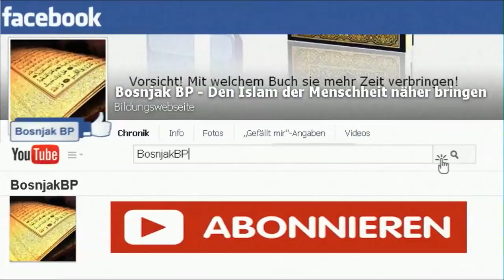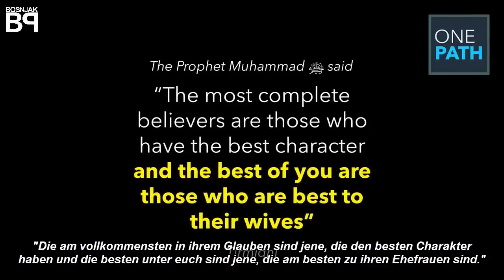► Geht man so mit der Ehefrau um? ┇ Mohamed Hoblos ┇ Deutsch